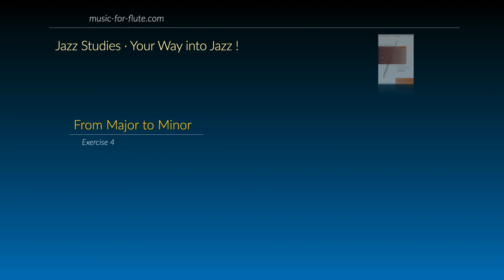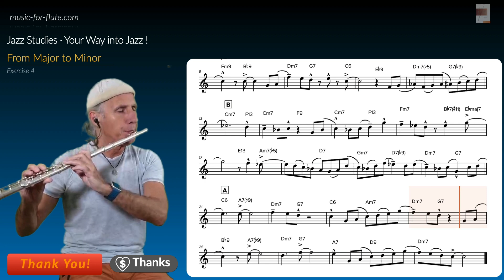TONE UP Your Jazz Flute Skills with This Simple Exercise! "From Major to Minor" (Exercise #4)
Welcome to this exercise from my Jazz Studies series! In this video, I introduce you to my jazz exercise "From Major to Minor", focusing on the transition between major and minor tonalities. The A-section is in major, while the B-section moves to minor. Pay special attention to the short notes and tonguing technique.

With membership, you’ll also gain access to Soundslice, where you can practice interactively:
Adjust the tempo, create loops, and enhance your jazz skills!

🎶 Jazz Studies - Your Way Into Jazz! This series is your companion into the world of jazz. With practical exercises and detailed explanations on techniques like tonguing, phrasing, and articulation.

Martin Stolz